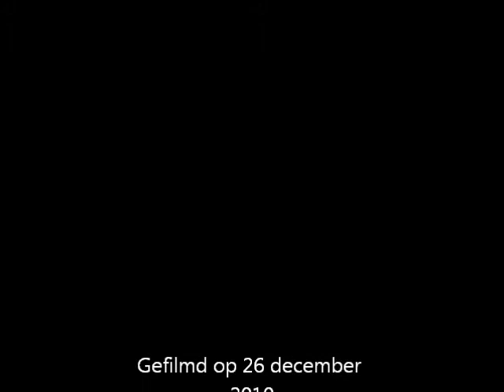Hans, Grietje en Hans Dorrestijn deel 5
Tweede deel. De kinderen komen in het bos en verdwalen. Klaas vaak zal tijdens de nacht over hun waken